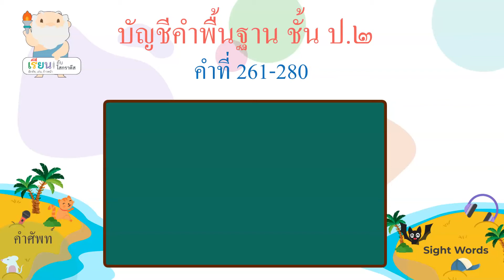บัญชีคำพื้นฐาน ชั้น ป.2 คำที่ 261-280 / Thai Sight Words 2nd Grade [Learn with Socrates]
Thai Sight Words 2nd Grade